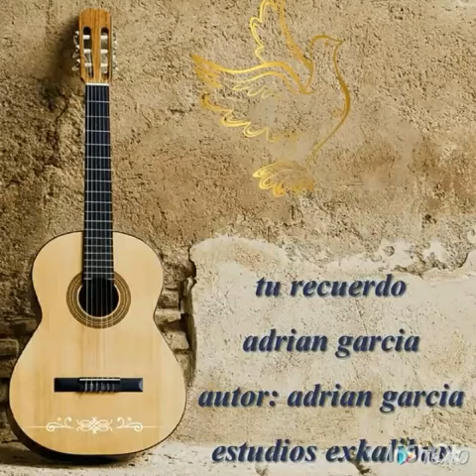Adrian garcia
Tu recuerdo